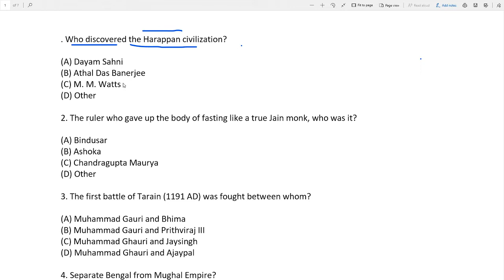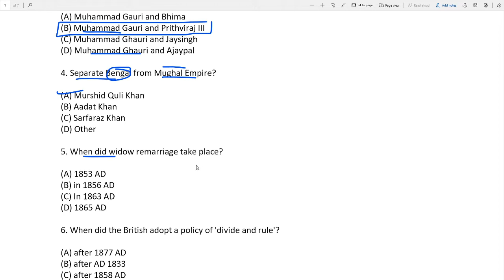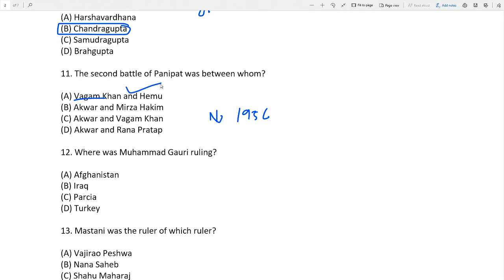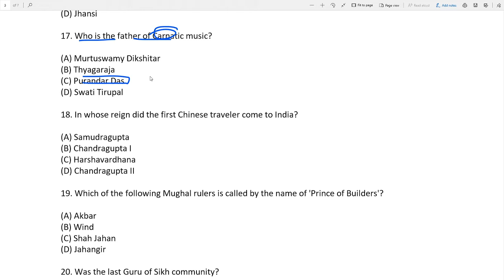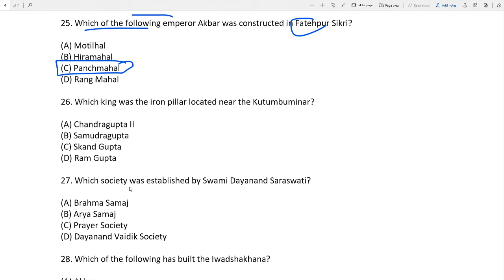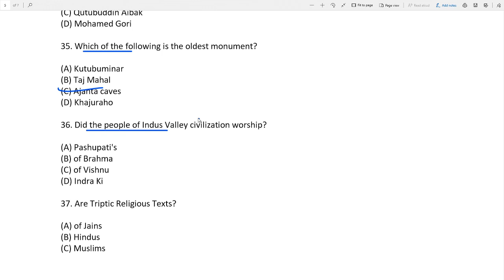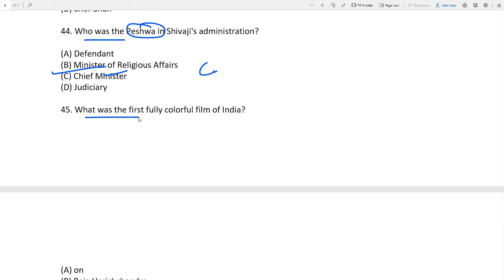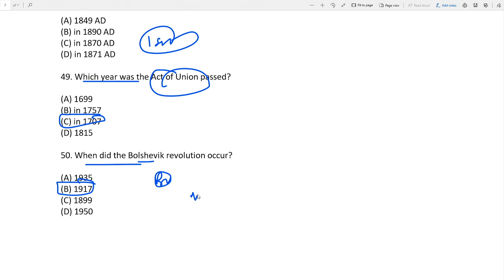History gk odia || Odia history gk odia gk video, odia gk video | odia itihas gk